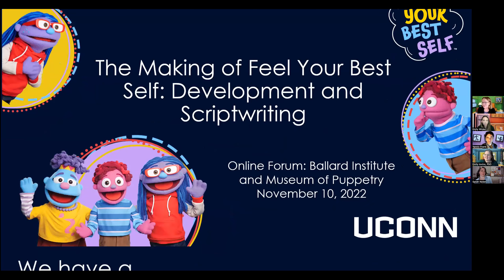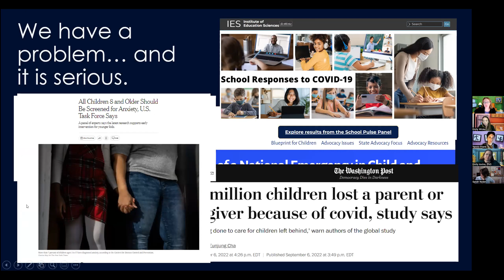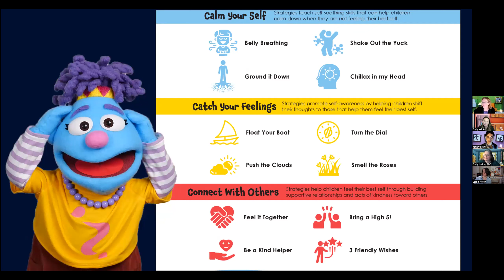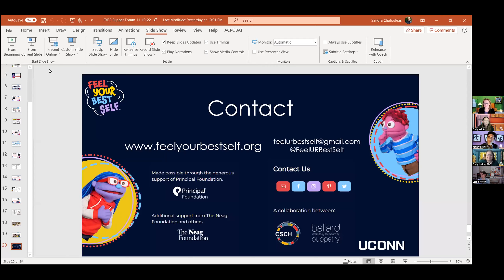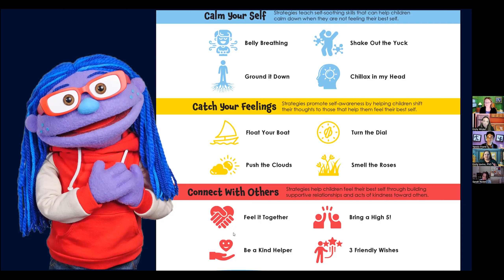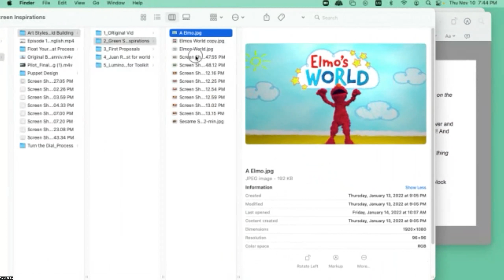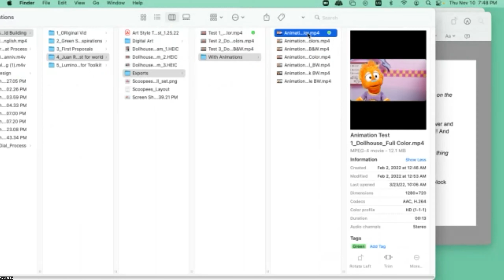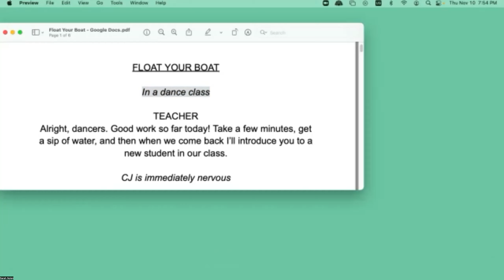“The Making of Feel Your Best Self: Development and Scriptwriting” Online Forum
In this forum, Feel Your Best Self creators Sandy Chafouleas and Emily Wicks and script writers Yanniv Frank, Emily Iovino, and Sarah Nolen talk about the development of this unique interdisciplinary collaboration between UConn's Collaboratory on School and Child Health and Ballard Institute to use puppetry to promote emotional well-being in elementary-aged children. The team discusses the challenges and methods used to take wellness strategies, such as "belly breathing" and "shake out the yuck" and turn them into simple, yet engaging stories starring three puppet friends, Nico, Mena, and CJ.

Feel Your Best Self is designed for elementary-aged kids as an educational toolkit for learning strategies to calm yourself, catch your feelings, and connect with others. The FYBS strategies offer fun and easy ways to help kids (and grown-ups) experience lifts in emotions, feeling, or mood. The toolkit, which features short videos, facilitator steps, reflection journals, strategy cards, and tip sheets, is free and accessible on the website.